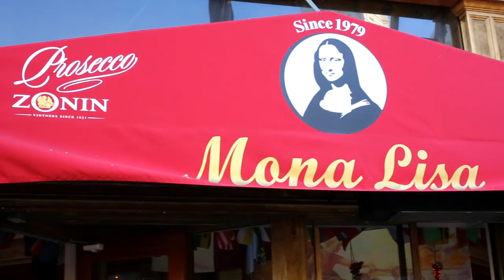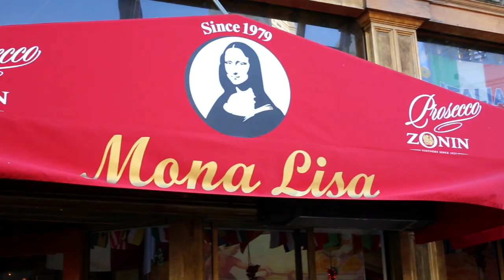O limo date 2015 SF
This is a new reality TV show like no other. Anything goes on O-Limo-Date. You just have to watch it to believe it, don't miss out!